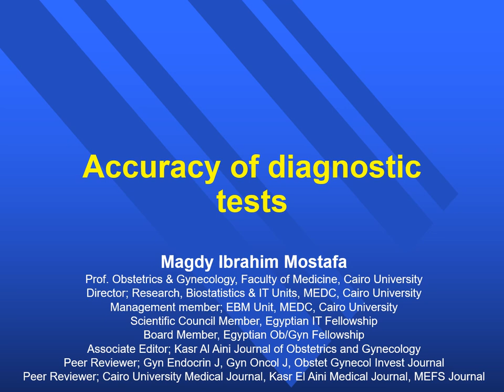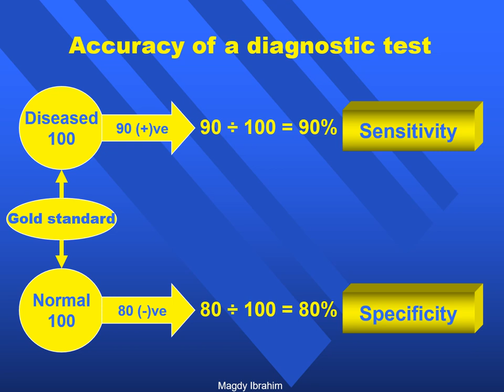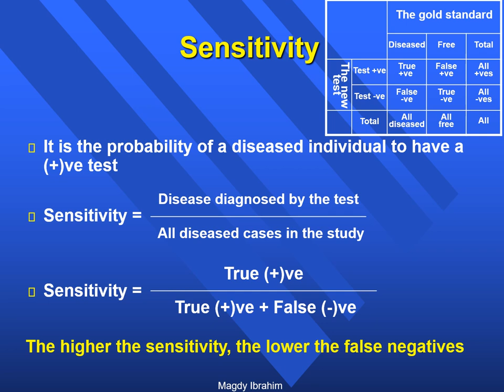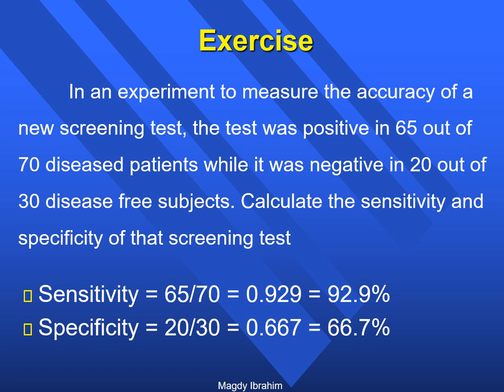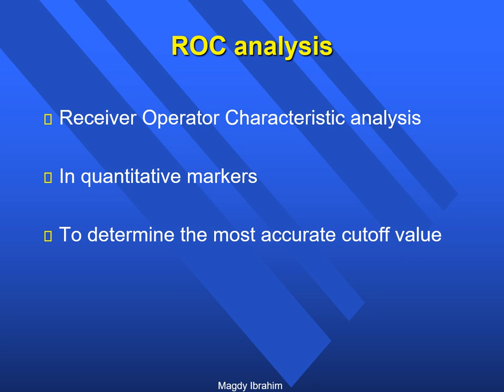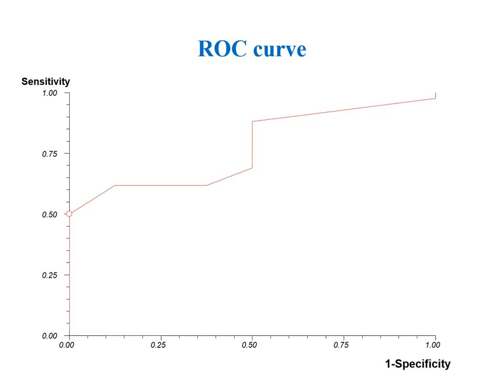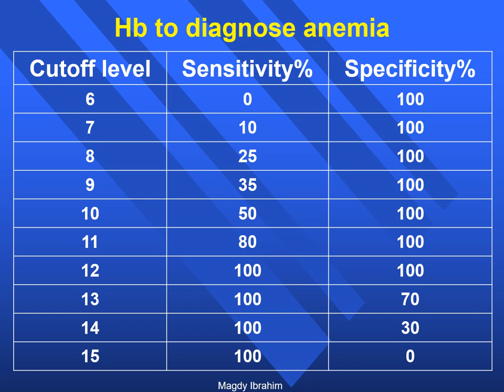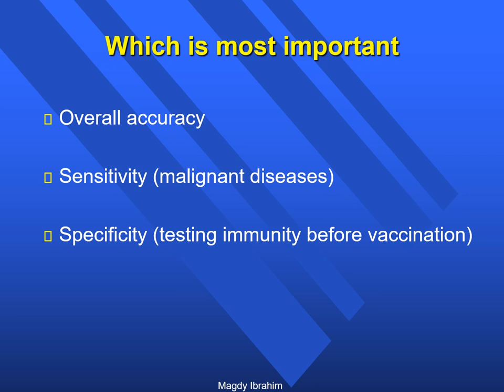Accuracy of diagnostic tests